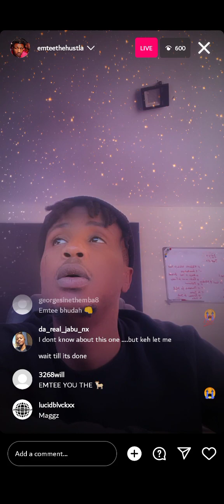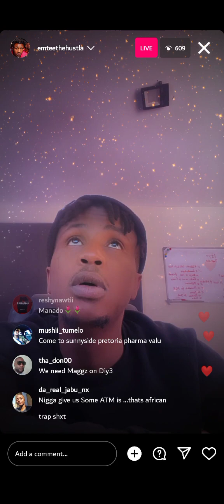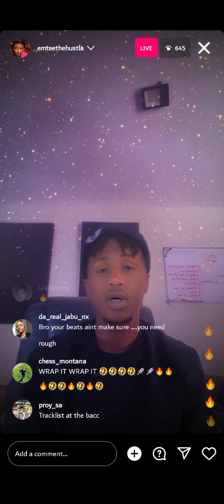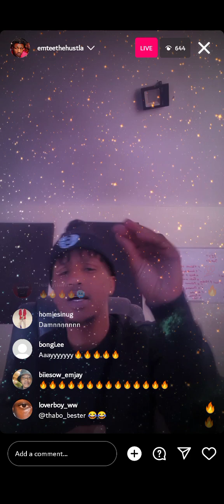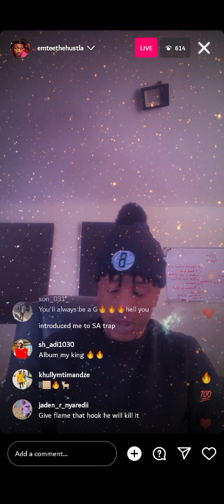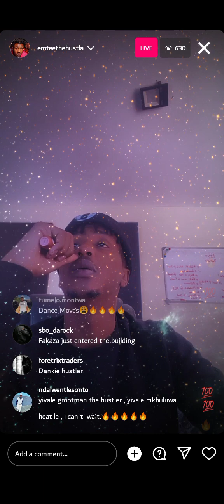Emtee plays exclusives on DIY 3 album | Unrealeased music